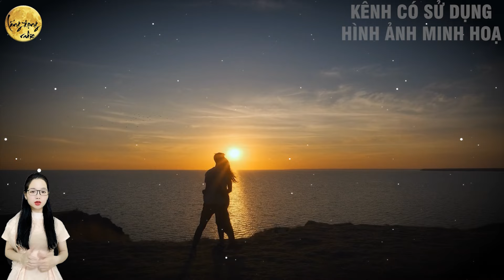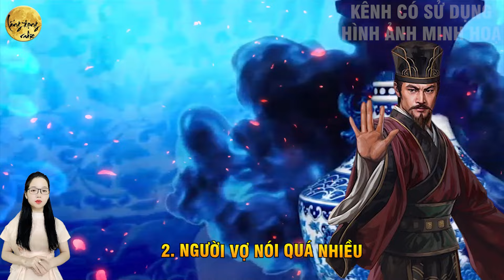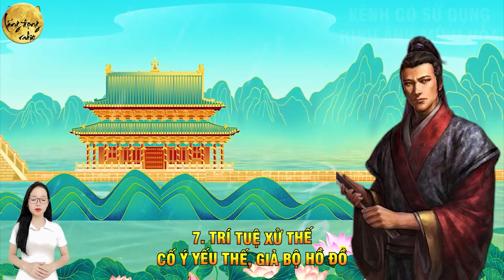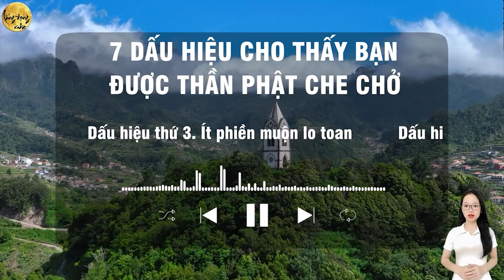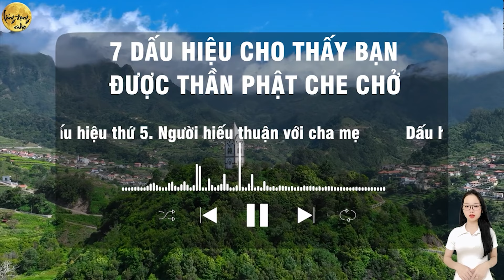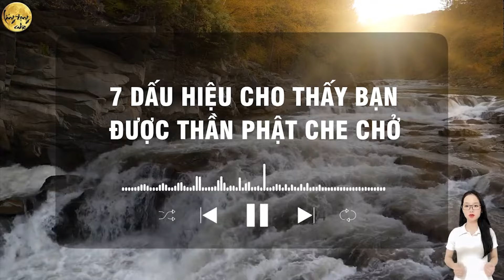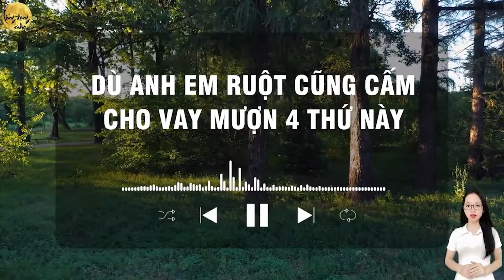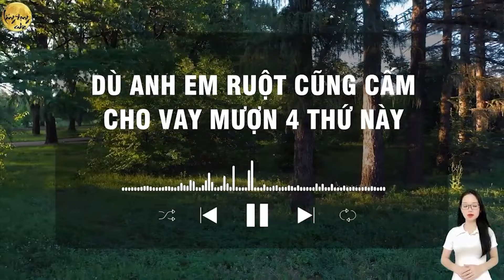Cổ Nhân Dạy: Muốn Biết VỢ ÔNG NÀO SỐNG NGU Cứ Nhìn 2 Điểm Này Là Rõ Ngay, Ngẫm Cực Thấm| LĐR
Quý vị đang lắng nghe video: Cổ Nhân Dạy: Muốn Biết VỢ ÔNG NÀO SỐNG NGU Cứ Nhìn 2 Điểm Này Là Rõ Ngay, Ngẫm Cực Thấm| LĐR
Giọng Đọc: MC
"Lắng Đọng Radio" là kênh youtube chuyên về triết lý cuộc sống, nơi mà các tư tưởng triết lý được khai thác sâu sắc và truyền tải qua các bài học cuộc sống, lời dạy của phật và lời dạy cổ nhân. Kênh "Lắng Đọng Radio" giúp bạn đưa ra những quyết định đúng đắn trong cuộc sống, khám phá triết lý tinh hoa và học hỏi những bài học về nhân quả từ các vị tiền bối.

Những chủ đề được tập trung trên kênh "Lắng Đọng Radio" bao gồm triết lý cuộc sống, nhân quả, đạo đức con người, bản lĩnh và tinh thần. Những bài giảng và phân tích được truyền tải qua nhiều video, podcast và các nội dung trên kênh youtube này.

Kênh "Lắng Đọng Radio" muốn truyền đạt đến mọi người thông điệp rằng, chỉ cần lắng đọng tâm hồn, mọi chuyện trong cuộc sống sẽ trở nên rõ ràng và đơn giản hơn. Hãy để kênh "Lắng Đọng Radio" giúp bạn khám phá triết lý cuộc sống, đưa bạn đến với một cuộc sống tràn đầy ý nghĩa và bản sắc riêng của chính mình.